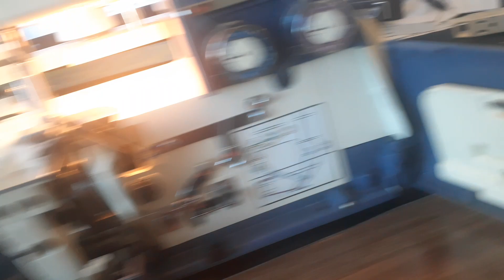Finaly my work is Done and Sucess again I did re Timing due to replacement of new timing gear